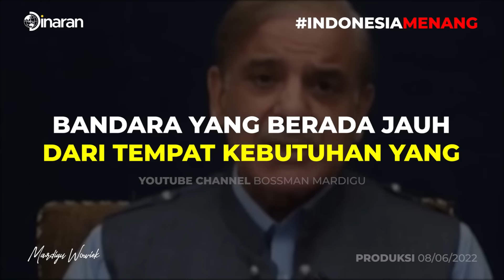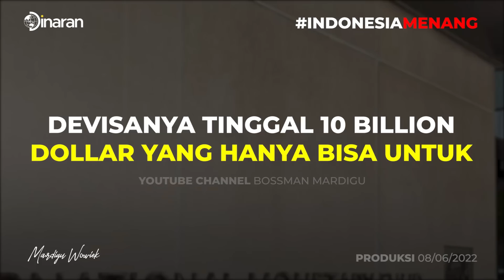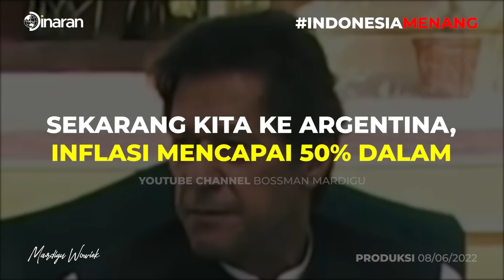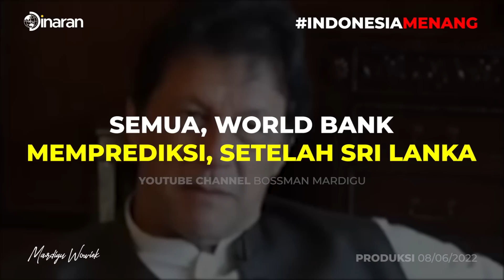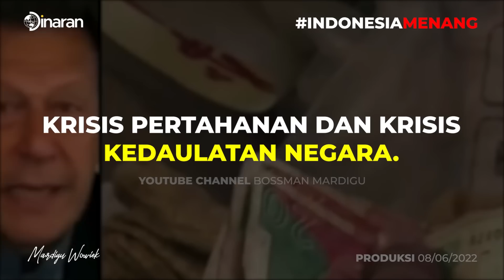IMF PREDIKSI 12 NEGARA YANG AKAN BANGKRUT DI 2022, SETELAH SRI LANKA ADA PAKISTAN?! - Mardigu Wowiek